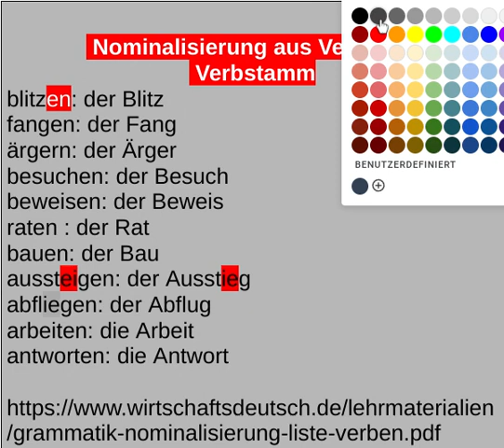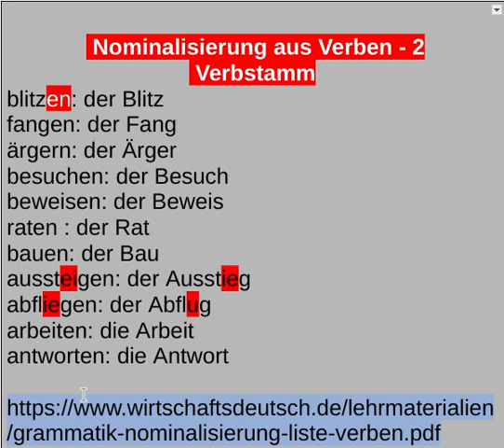Almanca Fiilden isim türetme /Nominalisierung - 2